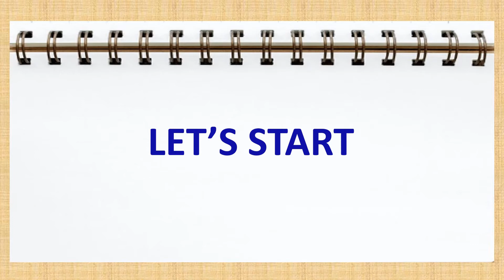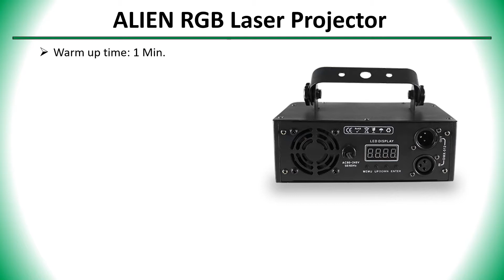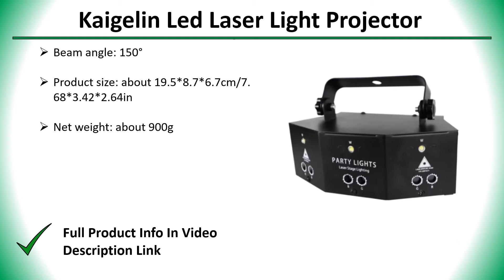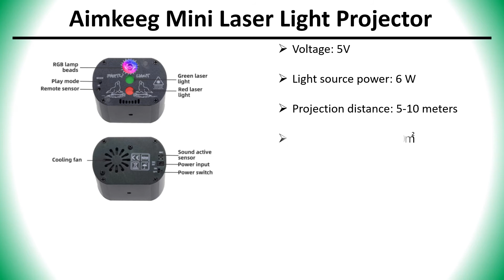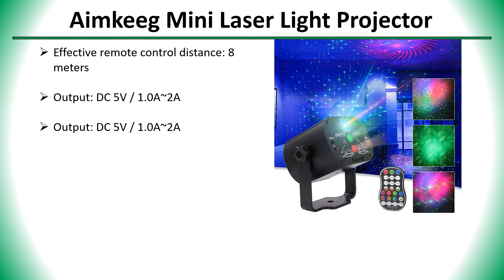✅ Top 5 Best Laser Light Projector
5 Best Laser Light Projector

4) ALIEN 500mw RGB Laser Projector 👇

✅ All kind Of Tools : 👇 👇 👇 👇

✅ Women’s Clothing : 👇 👇 👇 👇

✅ Men's Clothing : 👇 👇 👇 👇

✅ Phones & Accessories : 👇 👇 👇 👇

✅ Computer, Office, Security : 👇 👇 👇 👇

✅ Consumer Electronics : 👇 👇 👇 👇

✅ Jewelry & Watches : 👇 👇 👇 👇

✅ Home & Garden, Appliance : 👇 👇 👇 👇

✅ Bags & Shoes : 👇 👇 👇 👇

✅ Toys, Kids & Baby : 👇 👇 👇 👇

✅ Sports & Outdoors : 👇 👇 👇 👇

✅ Beauty & Health , Hair : 👇 👇 👇 👇

✅ Automobiles & Motorcycles : 👇 👇 👇 👇

✅ Home Improvement : 👇 👇 👇 👇